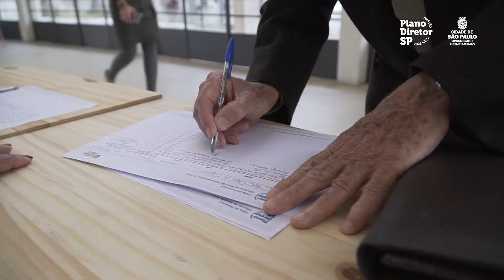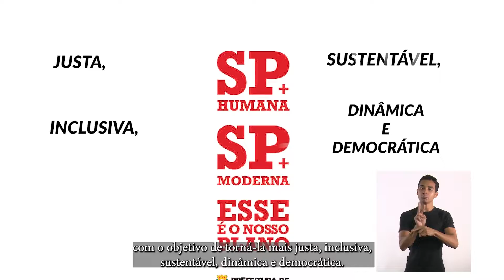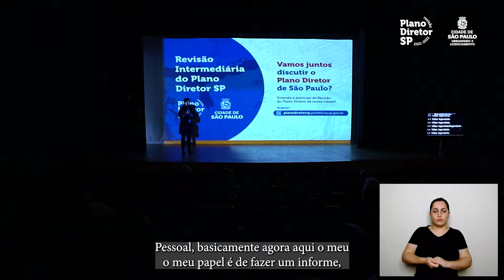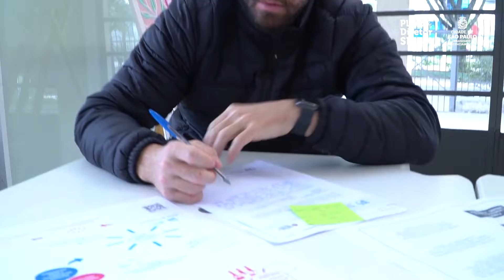OFICINA NA SUBPREFEITURA MOOCA | REVISÃO DO PLANO DIRETOR